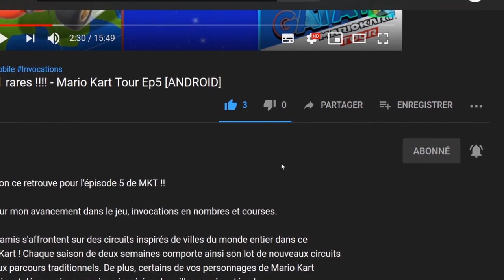🔵 DreamWorks Dragons Légendes des neuf royaumes EP3, Arête venteuse me voila 🔥 "Gameplay "[SWITCH]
Bonjour à tous, on se retrouve  aujourd'hui, pour le test de :  DreamWorks Dragons Légendes des neuf royaumes épisode 3

Libère ton dragon intérieur et vole par-delà le monde caché dans une fantastique aventure pour sauver la famille de Tonnerre et les royaumes dragons !

Sens le vent dans tes écailles quand tu montes en flèche et que tu t'envoles à travers des royaumes inexplorés. Utilise ta vitesse, ta queue et tes griffes pour vaincre de formidables ennemis et les boss dragons gigantesques qui se dressent sur ta route. Fais monter de niveau Tonnerre et ses amis en choisissant des compétences et des pouvoirs inédits, pour qu'ils deviennent les héros dragons ultimes.

Tu es le seul dragon à pouvoir ramener la paix dans les royaumes interconnectés de la glace, du feu, des ténèbres et au-delà. Attise les flammes dans ta poitrine et envole-toi. Le futur des Éclairs nocturnes et de toute la race des dragons dépend de toi !

INCARNE UN DRAGON – Vole librement dans les airs et découvre la puissance de Tonnerre et de ses amis.

CRÉE TON PERSONNAGE – Améliore la vitesse, la force ou l'intelligence de ton dragon en accumulant de l'expérience.

DÉBLOQUER DE NOUVEAUX HÉROS – Incarne Bissocorn, Wu et Wei ainsi que Panache, et passe d'un dragon à l'autre à tout moment.

🔸 Série :  DreamWorks Dragons Légendes des Neuf Royaumes
🔸 Développeur : AHEARTFULOFGAMES, Casual Brothers, aHeartfulofGames S.L.
🔸 Éditeur : Outright Games
🔸 Genre : Jeu d'aventure, Jeu vidéo de rôle, Jeu de combat, Adventure

🔹 Console : Nintendo Switch
🔹 Date de sortie: 23/07/2022
🔹 Classe d'âge : PEGI 7
🔹 Manette : Manette Nintendo Switch Pro
🔹 Langues : Allemand, Anglais, Espagnol, Français, Italien, Japonais, Néerlandais, Portugais, Chinois

dreamworks dragons légendes des neuf royaumes aventures classe, dreamworks dragons légendes des neuf royaumes aventures episode,